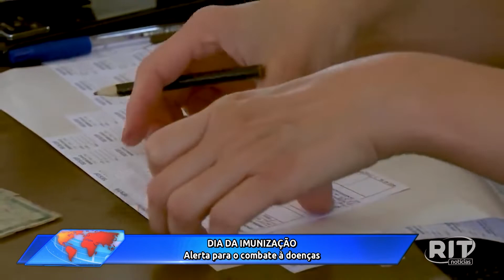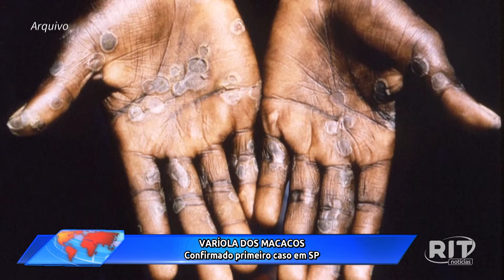Acontece Agora | Edição 11h (09/jun/2022)